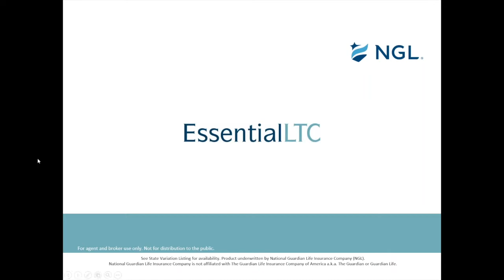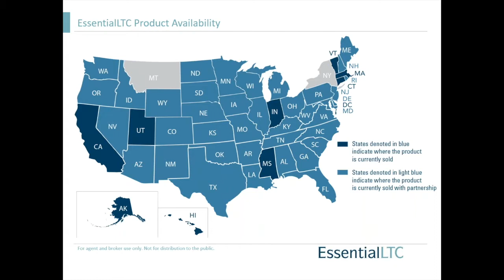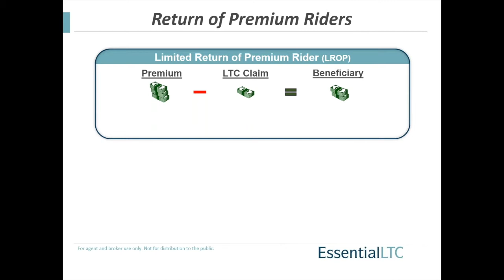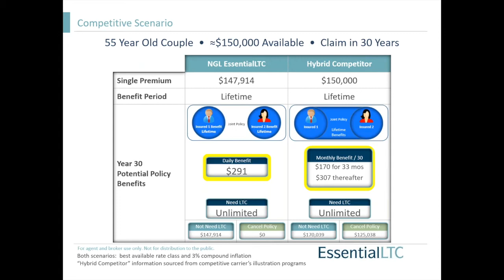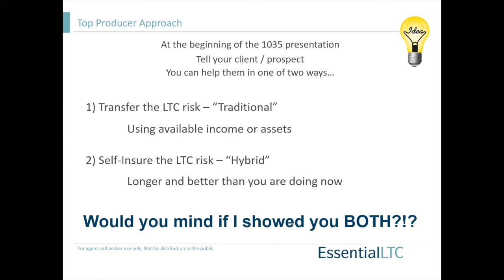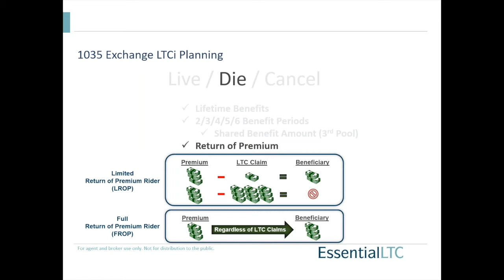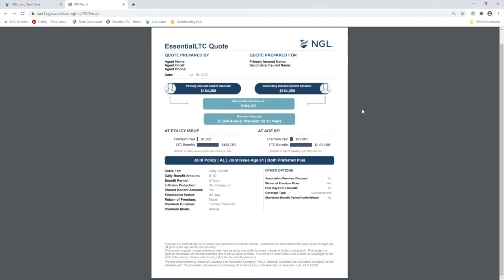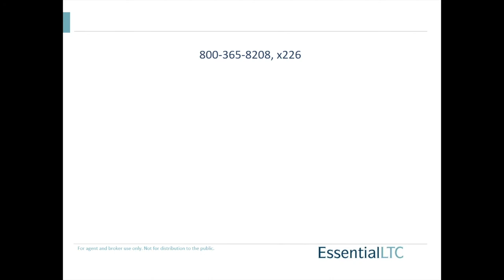Brand New LTC product in California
Join us as we discuss NGL's Essential Care launch into California. We will discussing their unique third pool shared care, lifetime benefit period and limited pay options all within this policy offering.